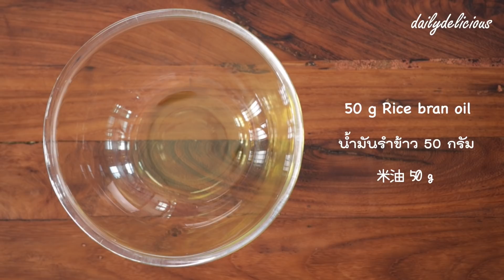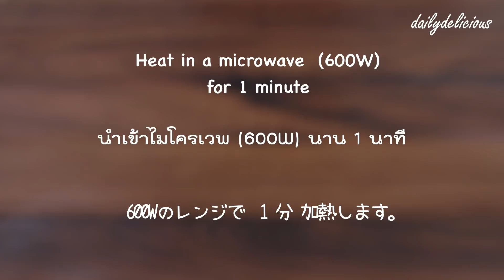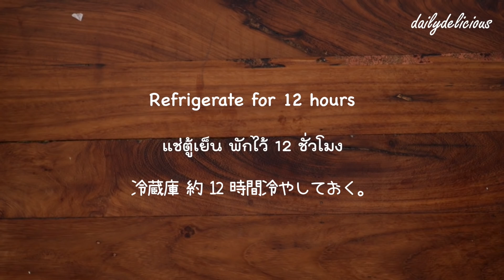White Christmas roll, ไวท์คริสต์มาสโรล, ホワイトクリスマスロール